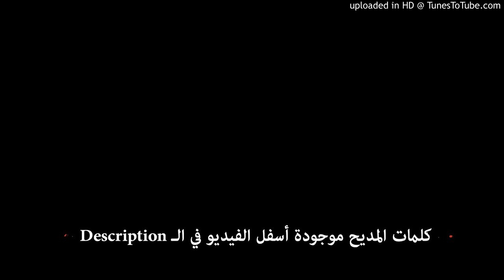09بشنس_01_مديح القديسة مريم العذراء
09بشنس_01_مديح القديسة مريم العذراء
السلام لك يا مريم يا لائقة له في علاه
السلام لك يا مريم يا ياقوت غالي الأثمان
السلام لك يا مريم يا زهرة في البستان
تفسير اسمك في أفواه  كل المؤمنين
الكل يقولون يا إله العذراء مريم أعنا أجمعين